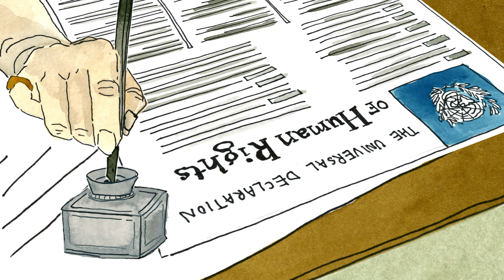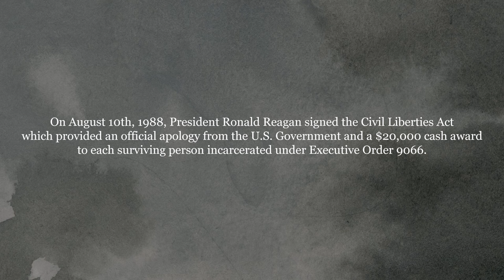Executive Order 9066 - Japanese American Incarceration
Executive Order 9066 was signed by President Franklin D. Roosevelt on February 19, 1942.  The order led to the incarceration of 120,000 Japanese Americans during World War II.

To mark the 75th anniversary, Franklin D. Roosevelt Presidential Library is presenting a special exhibit of photography from the incarceration camps until December 31, 2017.

Find a blog post on the exhibit from Library Director Paul Sparrow

Produced by Perrin Ireland and Flora Lichtman
Illustrated and narrated by Perrin Ireland
Animated by Flora Lichtman
Music and sound design by Martin Crane
Audio engineering by Argot Studios
Archival audio courtesy of Franklin D. Roosevelt Presidential Library & Museum

A project of the Pare Lorentz Center at the FDR Presidential Library,
made possible with generous support from the New York Community Trust.